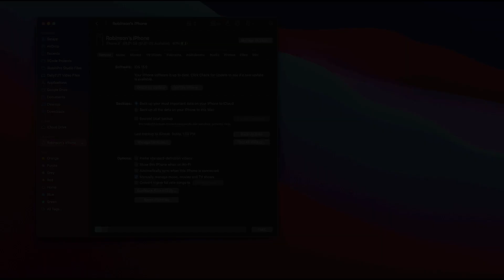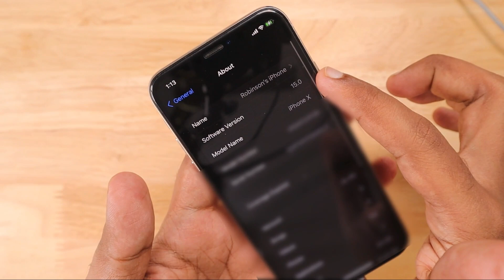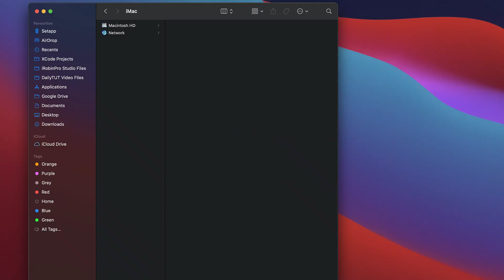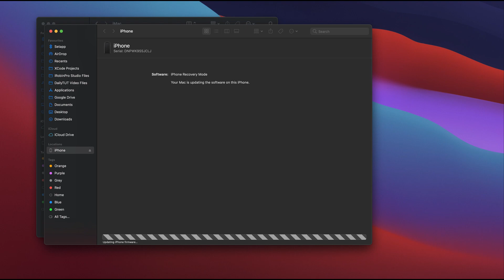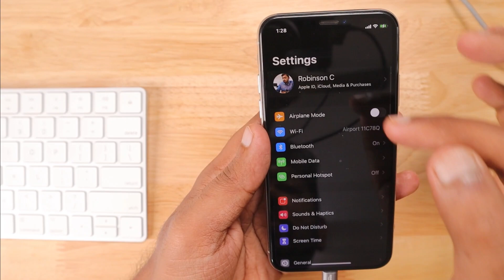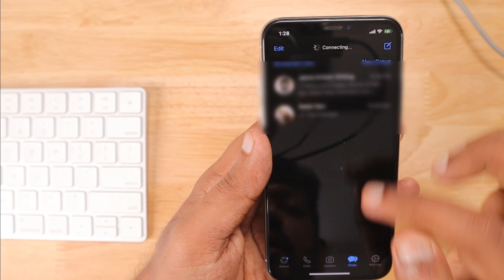Downgrade iOS without DATA LOSS in iPhone and iPad 🔥 5 நிமிடங்களில் பண்ணலாம்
Have you Installed iOS 15 Public Beta in your iPhone or iPad? Want to Downgrade iOS 15 to iOS 14 without Data Loss in 5 minutes? Follow this Simple and Easy to Follow Tutorial to Downgrade in minutes.